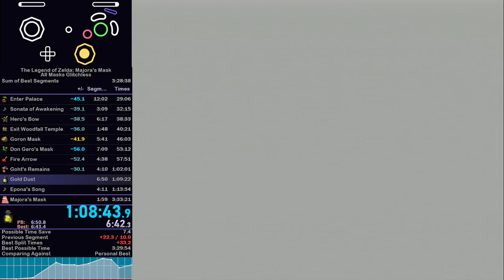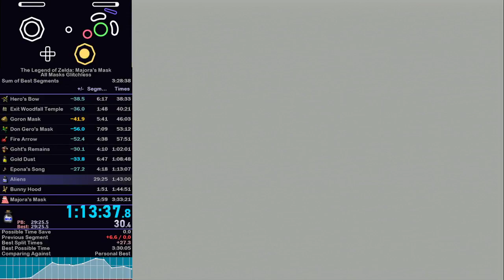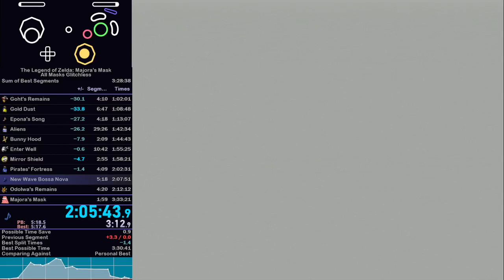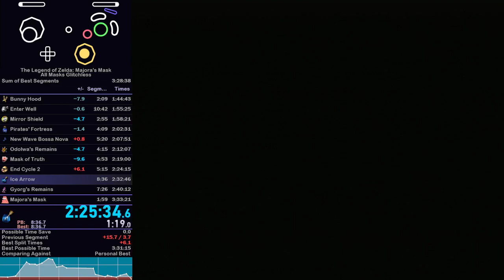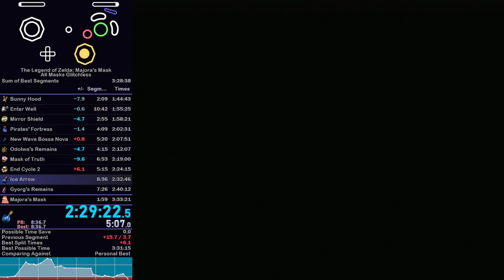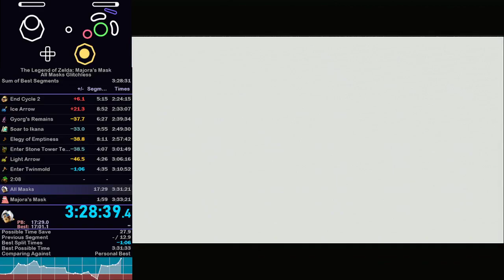[World Record] Majora's Mask All Masks Glitchless in 3:32:16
My goal was originally 3:31 but I think I may be satisfied enough with this run.